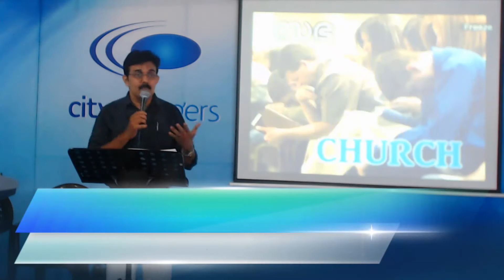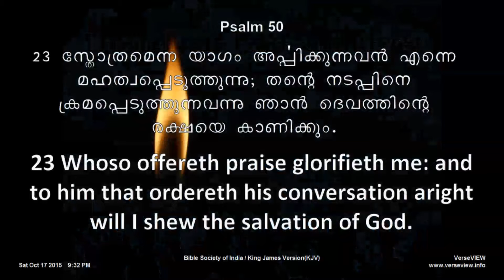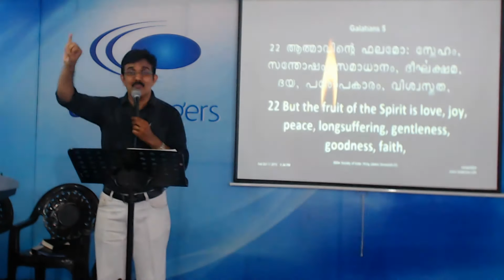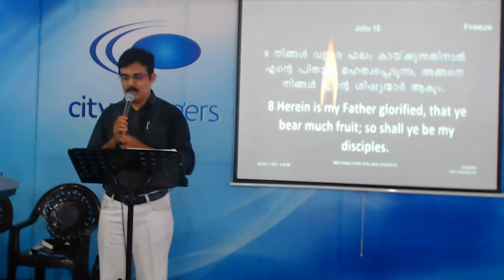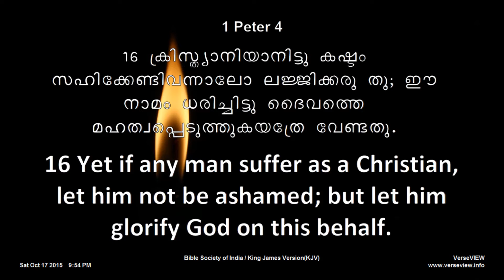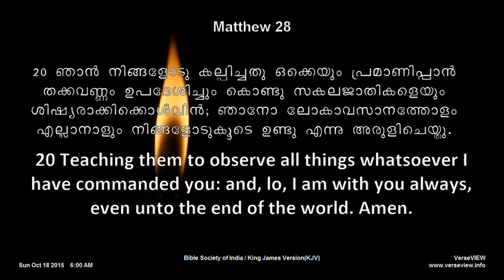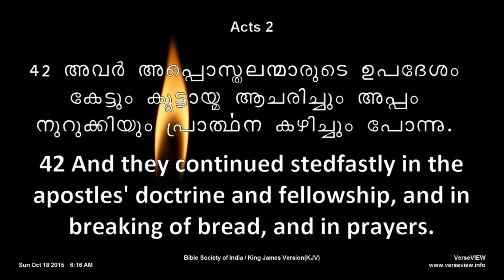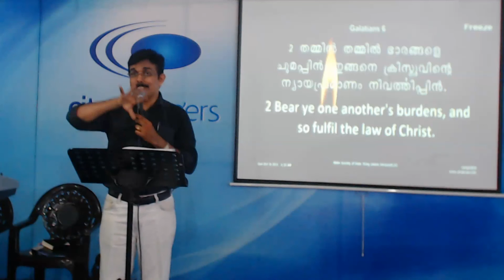Responsibilities Of Christian Church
Ps.Samson Kottoor
City Changers Church
Tripunithura